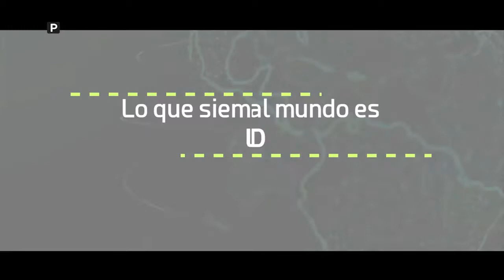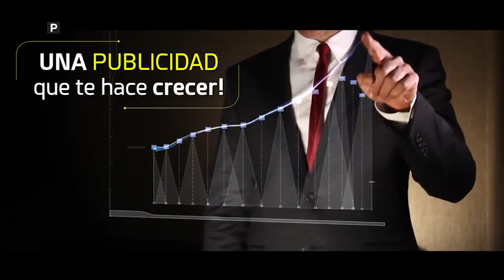Tungurahua al Aire miercoles 30 01 2019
Temas: Operativo en Ambato, Anciana fallece en el interior de su vivienda, ayuda social a Alex.